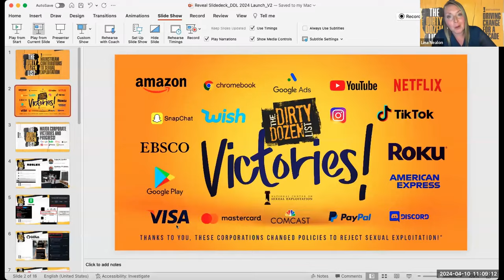Dirty Dozen List 2024 Full Announcement Event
The Dirty Dozen List is an annual campaign calling out twelve mainstream entities for facilitating, enabling, and even profiting from sexual abuse and exploitation. Since its inception in 2013, the Dirty Dozen List has galvanized thousands of individuals like YOU to call on corporations, government agencies, and organizations to change problematic policies and practices. This campaign has yielded major victories at Google, Netflix, TikTok, Hilton Worldwide, Verizon, Walmart, US Department of Defense, and many more.